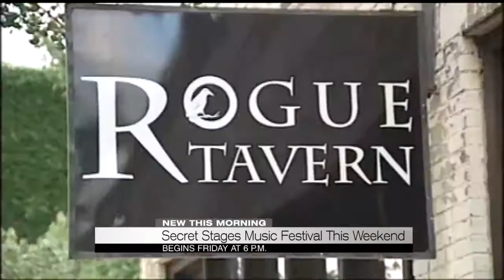Secret Stages Music Festival this weekend